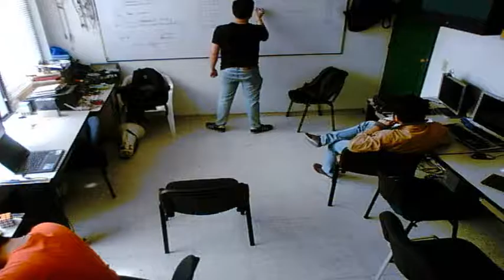GLUD | TimeLapse | Junio 21 de 2016